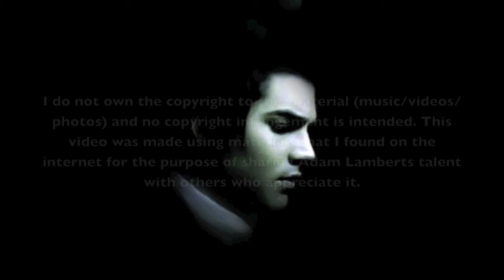Adam Lambert - If I Can't Have You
Adam Lambert - Slide Show - to the song. 'If I Can't Have You'